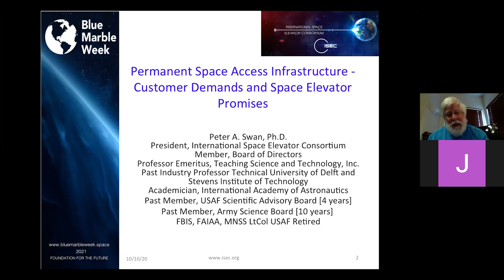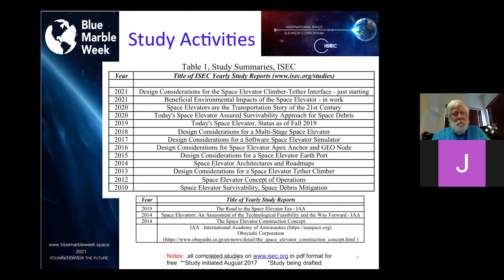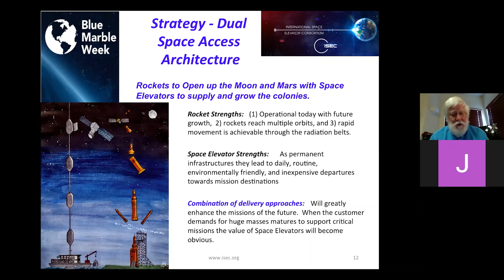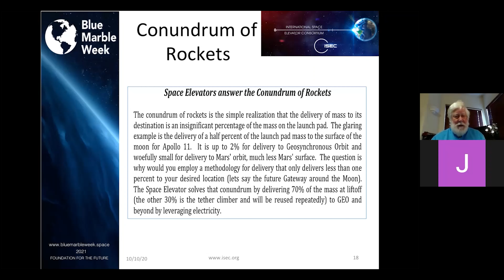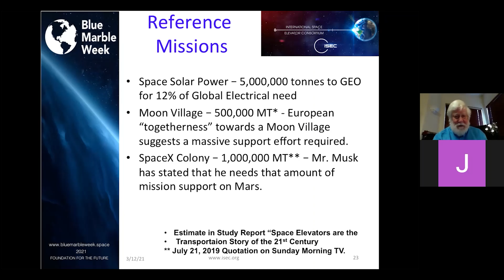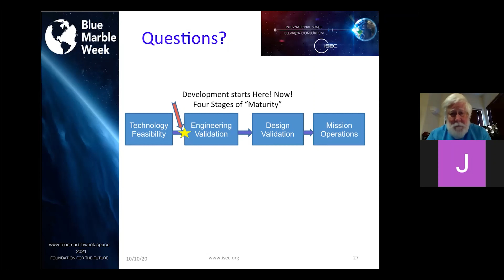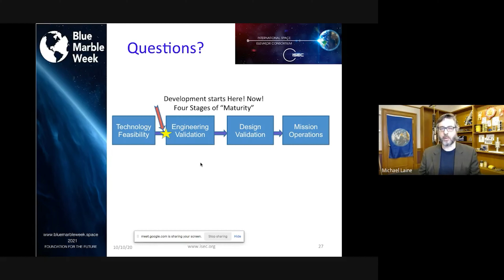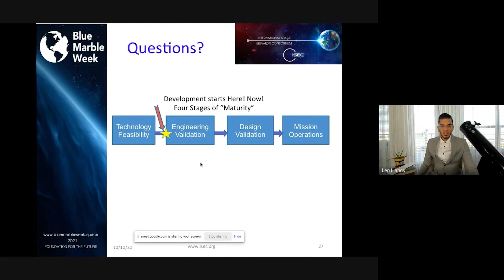Peter Swan – Permanent Space Access Infrastructure – Grand Architecture – Blue Marble Week – Day 1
Peter Swan talks about Permanent Space Access Infrastructure: customer demands and Space Elevator promises (Blue Marble Week day 1)

Dr. Peter Swan is the president of ISEC (International Space Elevator Consortium), and team lead for developing the concept of space elevators, a member of the International Academy of Astronautics, and fellow of AIAA (American Institute of Aeronautics and Astronautics). He graduated from the USMA in 1968 and a 20-year journey in the Air Force. He joined the Iridium Satellite Program then teaching science and technology, space systems and engineering, and now continues to teach at Arizona State University for the OLLI classes and his latest book is The Road to the Space Elevator Era.

ISEC’s vision is based on the premise that Space Elevators are the green road to space while they enable humanity’s most important missions by moving massive tonnage to GEO (Geostationary Earth Orbit) and beyond. Their mission is to promote the development, construction, and operation of a Space Elevator Infrastructure as a revolutionary and efficient way to space for all humanity. ISEC is made up of individuals and organizations from all around the world who share a vision of mankind in space, and want to:
- Become the go-to organization for all things Space Elevator.
- Energize and stimulate the public and the space community to support a space elevator for low-cost access to space.
- Stimulate STEM activities while supporting educational gatherings, meetings, workshops, classes, and other similar events to carry out this mission.

Dr. Swan explains that he and his team are taking the first steps – that as with all journeys – towards developing an evolutionary Space Elevator system, changing the equation of delivery per se. The dynamics of massive tonnage versus limiting rocket equation becomes the liberating movement of logistical cargo by electricity, while fulfilling customers’ needs. The Space Elevator is ready to start engineering validation as Peter states; however, there are four development stages to pass, with ISEC being at the first:
- Technology feasibility
- Engineering validation
- Design validation
- Mission operations

The ISEC team has been assessing the technology feasibility situation since 2008. In recent times, the team has begun an open dialog with those members of industry, academia, and others who could be the deliverers of ISEC solutions. Industry will show how the needed technologies are being matured and when they could be dependably available, according to Peter’s remarks.

LiftPort Group is a research, development, and technology commercialization company. The Lunar Elevator is the lens that focuses our work.

We are committed to leading the frontier of human expansion into space. Our project has been in development for almost two decades and has evolved from the original project of an Earth Elevator, into our main focus now: the Lunar Space Elevator Infrastructure. Our concept is to create a permanent system on the Moon that is reusable, replaceable and expandable, to open up the resources present on the Moon, expand our presence in space, and improve life here on Earth.